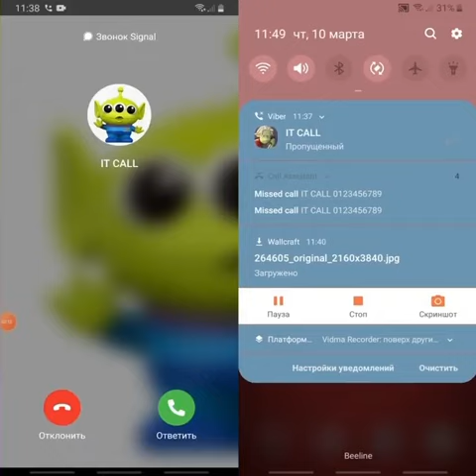Screen Call Recording: Viber/Telegram/Signal & Fake Incoming Call on the Samsung Galaxy S9